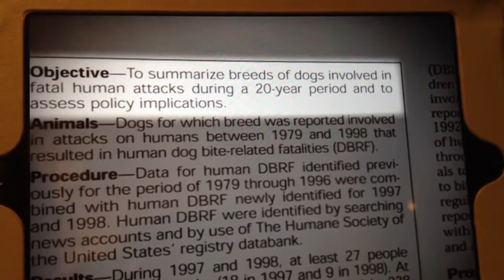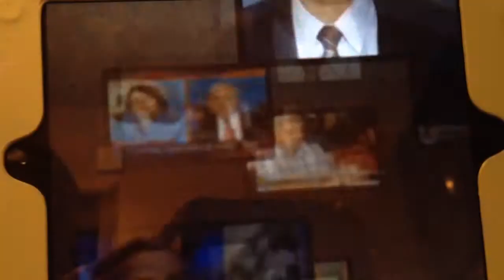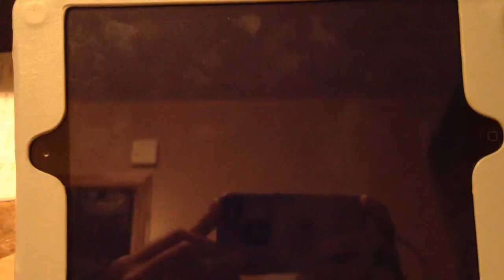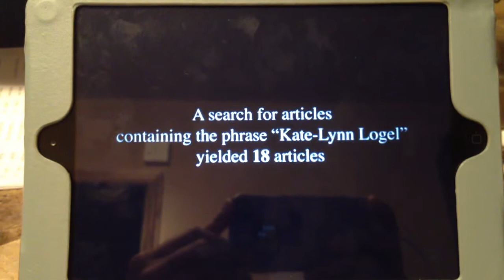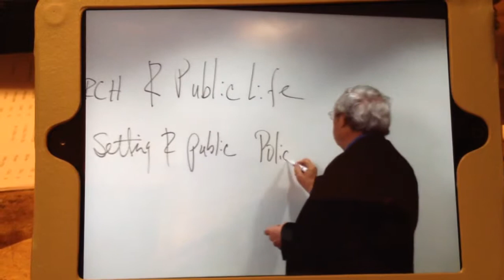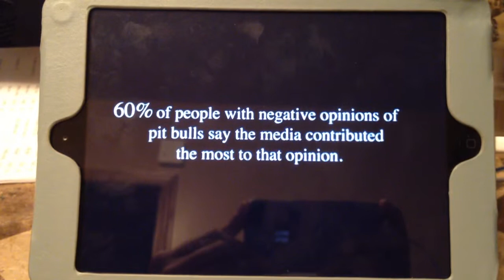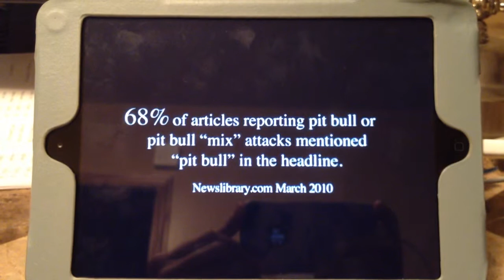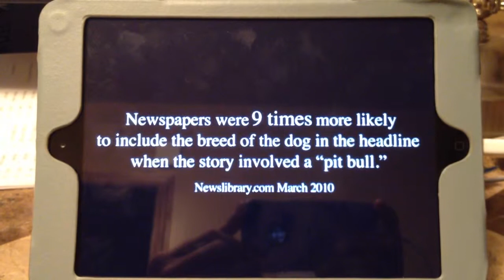Pitbull and media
From documentary 'Beyond the myth'